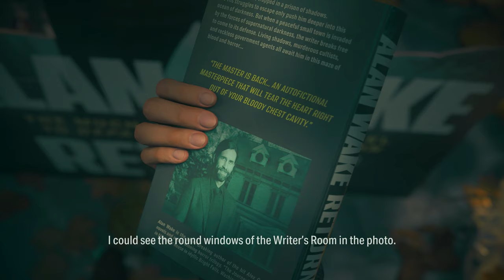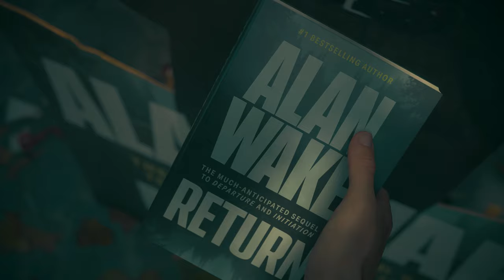PART 14 - Alan Wake 2 Full Game No Commentary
In my recent playthrough of Alan Wake 2 on PC, the enthralling gameplay immediately captured my attention. The game, set in stunning 4K resolution, flawlessly conveyed the haunting atmosphere of the narrative. Beginning with Alan Wake 2 part 1, the storyline presented a compelling mix of mystery and psychological tension, drawing me deeper into the enigmatic world of Bright Falls. As the gameplay seamlessly unfolded, I found myself immersed in a dynamic blend of exploration and intense combat, navigating through the intricately designed levels with a sense of anticipation for what lay ahead.

As the plot thickened, the game's captivating storyline and intricately woven narrative continued to impress, prompting me to eagerly progress through each level. The gameplay mechanics, coupled with the game's stunning visual fidelity, contributed to an immersive experience that kept me engaged throughout the entirety of Alan Wake 2's full gameplay. The journey culminated in an unforgettable ending, leaving a lasting impression and prompting me to reflect on the game's masterful storytelling. Overall, my experience with Alan Wake 2 was a testament to the game's exceptional gameplay, compelling storyline, and overall execution, solidifying its place as a standout title in the realm of psychological thrillers.

While navigating the thrilling world of Alan Wake 2, players embark on a captivating journey filled with suspense and intrigue. Beginning with Alan Wake 2 walkthrough part 1, players are drawn into an immersive experience that sets the stage for the game's gripping narrative. With enhanced gameplay mechanics, Alan Wake 2 for PC and PS5 offers players an unparalleled gaming experience, featuring stunning visuals and seamless transitions in 4K resolution, truly bringing the world of Bright Falls to life.

As players progress through Alan Wake 2 part 1, they delve deeper into the enigmatic storyline, unraveling mysterious plot twists and encountering formidable adversaries along the way. The gameplay offers a seamless fusion of exploration and intense combat, ensuring an adrenaline-fueled experience that keeps players on the edge of their seats. With no commentary, the Alan Wake 2 walkthrough allows players to fully immerse themselves in the rich atmosphere and intricate gameplay mechanics, discovering the game's secrets at their own pace.

Reviews of Alan Wake 2 for PC have been overwhelmingly positive, with players praising the game's intricate storytelling, breathtaking visuals, and seamless gameplay. As the storyline unfolds and players approach the much-anticipated ending, the suspense reaches a crescendo, leaving players eager to uncover the ultimate resolution of the enigmatic tale. With its remarkable gameplay, captivating narrative, and stunning visual fidelity, Alan Wake 2 has established itself as a must-play title for enthusiasts of the psychological thriller genre.